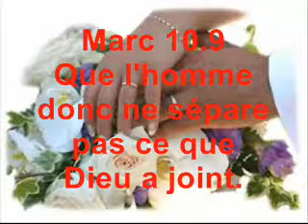Unis pour la vie